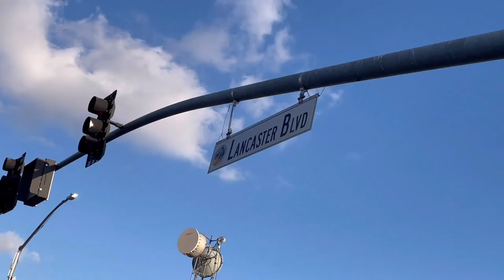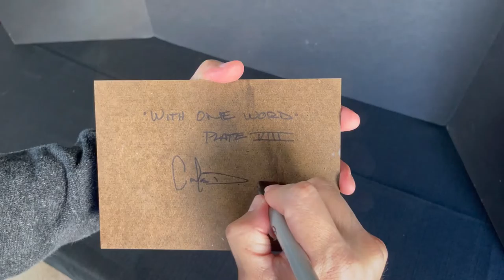"With One Word" Plate VIII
Numero Ocho... ongoing series of oil paintings / music making expressions. Also showing some of the cool art here in the Antelope Valley, specifically on Lancaster Blvd in the city of Lancaster, California.  I can imagine myself one day creating a mural on the Blvd!